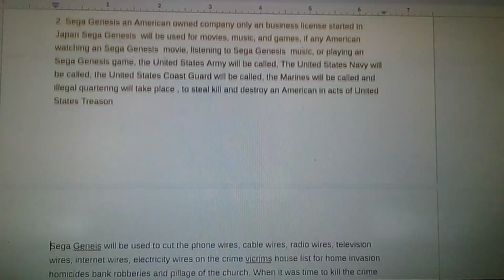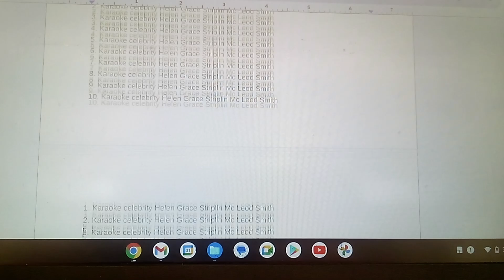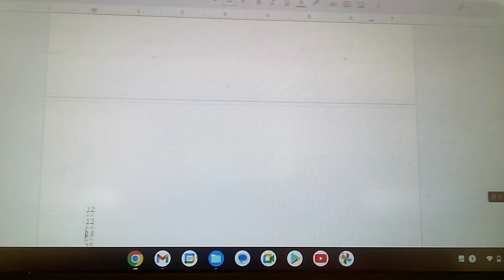Joe Biden - September 16, 2023 Saturday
Shantel Renee Pervoe - Lunnie - Stokes - Jeanpeair

Movie demand ransom usual suspects

1. Private Practice

2. Boston Legal

3. Aaron Brockavich

4. Law and Order

5. Law and Order Special Victims Unit

6. Judge Judy

7. Judge Alex

8. Judge Brown

9. Judge Maybaline

10. Peoples Court

11. Judge Dred

12. Dorothy dandridge

13. Beyonce

Helen Grace Striplin Mc Leod Smith

1. Hells Kitchen

2. Tyson Foods

3. Iron Mike Tyson

4. Dewayne Skater

5. Dewayne Johnson

6. Bb Jennifer

7. Holly

8. Dr. Dre

9. Drake

10. Marion

11. Flowers

12. Jackson

13.

14.

15.

16.

17.

18.

19.

20.

Christopher Mc Fall

1. Everybody Hates Chris

2. Jesee

3. Rocafella Records

4. Rich

5. Alfechi

6. Rick

7. Monqusha Petters

8. Jay Z

9.

10.

11.

12.

13.

14.

15.

16.

17.

18.

19.

20.

Darren Striplin

1. K Twin

2. Cellie

3. Cellie

4. Cellie

5. Kj

6. Oprah Winfree Random acts of kindness

7. Na Na

8. Numbers

9. David Johnson

10. David Livingston

11. Criminal Minds Behavior Analysis Unit

12. David Rossi

13. Stephanie Regular

14. Tim earn

15. Nick Billings

16. Judge Clare Mayor

17. Dr Vangasbe

18. Dr White

19. J Stylin

20. Wong

21. Dr. Rynish

22.

23.

24.

25.

26.

27.

28.

Everybody ransom demand from the ski mask that Joe Biden and Kamala D Harris wore was reported to the FBI but the family were still killed for the house

9510 Arrowhead falls CT Las Vegas Nevada 89148

Nine people are really killed by serial killers whom kidnaped and tortured their victims into saying exactly what to say and writing exactly what to write then using that to hire people to help them kill by giving them the ransom demand at face value even though the ransom demand was so unbelievable the racketeer influence corrupt organized crime act kept it to themselves only and killed for heaven.

1. Helen Grace Striplin Mc Leod Smith

2. Shantel Renee Pervoe - Lunnie - Stokes - eye pulled out eye shot out drowned - pulled out water in training camp

3. Darren Striplin- shot in the head by Javon Smith j stylin - the other one killed in private building posing as jail by the real sasha obama malia obama barack obama jackson memorial hospital aaliyah dana hughnton robert kelly deana cooper aaliyah cooper machelle obama bb jennifer monquasha petters marcellas peters clearissa peterrs tamia c jackson jeff sessions easy e eric holder university of miami officer braga dr henry dr jennifer kathy lanier TV show NCIS tv show criminal minds behavior analysis unit TV show criminal minds  suspect behavior TV show homeland TV show 24 tv show the unit  tv show boston legal tv show er tv show grey anatomy tv show desinates survivor tv show bones tv show numbers /

adult mental health

Contra Costa County health services Jackson memorial hospital south wing fifth floor

bounce out will ll cool j will and rhonda maria throgernaids ivanka marie trump donald john trump barron william trump malanie trunp ana rosa renteria seven seas they played food bingo with him

4. Ashley Lunnie

5. Crystal Lunnie

6. Laderious Lunnie

7. Quincy Lunnie

8. Aaren Williams Striplin - High Priest Aaron Tribe of Levi

9. Jana Striplin - said dead missing for identification theft

10. Armani Jones - barried alive